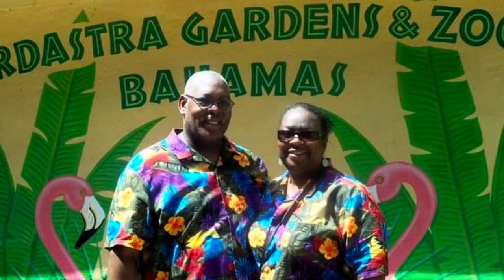Ketovore update, family and 38 year anniversary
Ketovore, what I meal prepped, anniversary